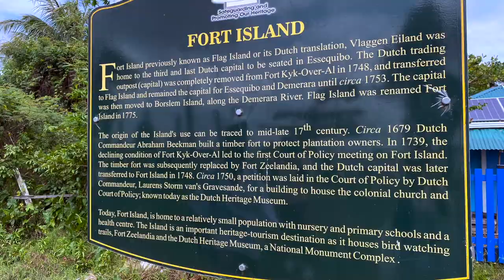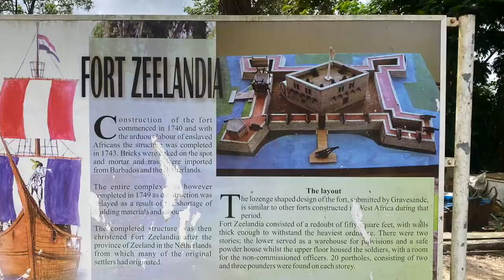Guyana | Essequibo River | The largest river in Guyana | Eco-tourism | Diana Hernandez TV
The Essequibo River is the largest river in Guyana and the largest river between the Orinoco and Amazon. Rising in the Acarai Mountains near the Brazil–Guyana border, the Essequibo flows to the north for 1,014 kilometres (630 mi) through forest and savanna into the Atlantic Ocean.

Territory near the river is argued over by Venezuela and Guyana. Venezuela considers that the natural border according to the divortium aquarum that delimits the eastern margin of that country with the Cooperative Republic of Guyana is "by law", although due to the territorial dispute between the two countries for the sovereignty of Guayana Esequiba, it is "De facto administered and occupied for the most part by the former English colony of British Guiana, present-day Guyana.

here you can get all the details. This particular tour was $80 dollars per person and included fantastic lunch good for vegetarians too, snacks, water, and 5 stops along the Essequibo River. Big thanks to Guyana's board of tourism to make this wonderful trip an amazing one.